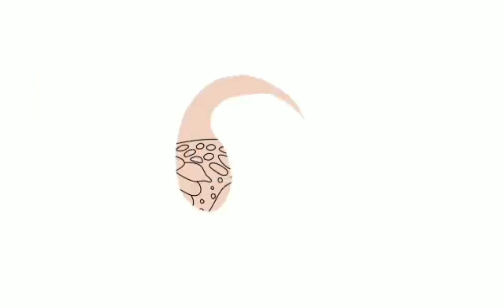Fifth Day In the Hotel